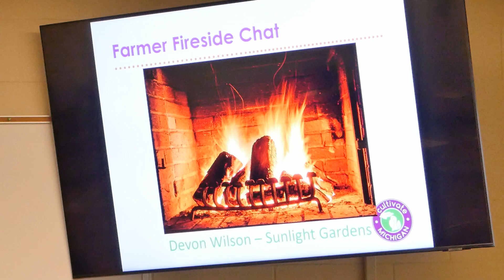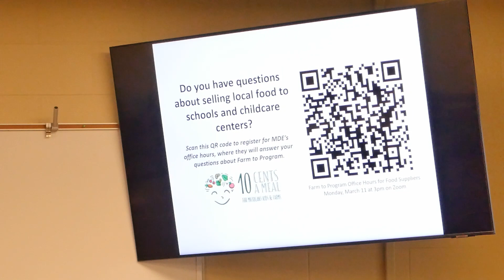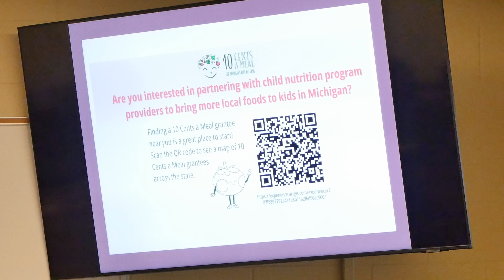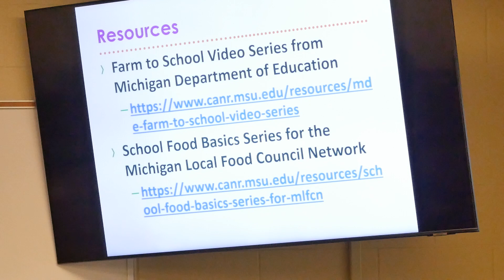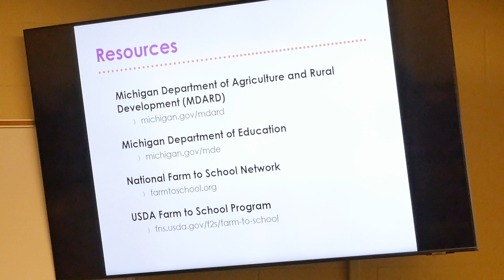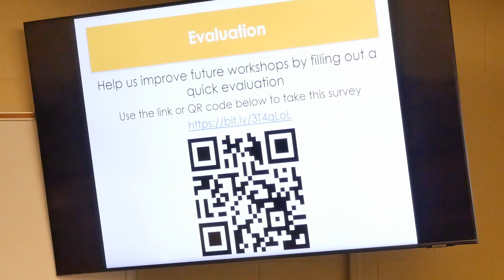Farmer Chat and school Resources Rundown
Presented by Devon Wilson, Sunlight Gardens and Garrett Ziegler, MSU

This day-long education opportunity is designed to give agricultural producers training and tools to build their capacity to launch or grow efforts to market to schools. Using a national curriculum with interactive sessions, the team of experienced trainers will also share insights from many years of farm to school work in Michigan.

20th Annual Michigan Family Farms Conference
Saturday March 9, 2024
Kalamazoo Valley Community College
Kalamazoo, MI

The Michigan Family Farms Conference is a forum for beginning, small-scale, and culturally diverse farmers to network, learn, and build sustainable family farms. It is an energizing, hands-on event featuring multiple tracks of breakout sessions plus a youth track to engage the whole family.